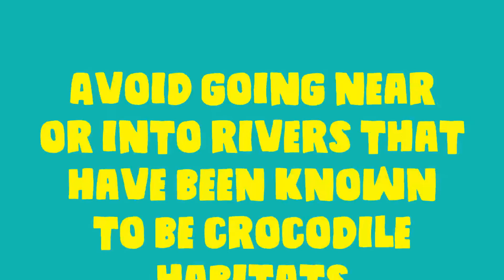Crocodile sightings triple